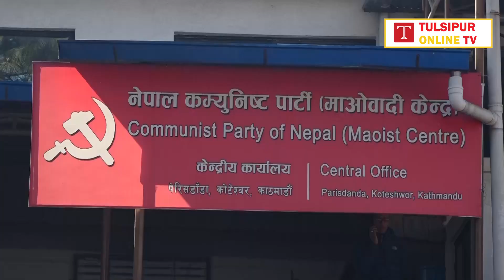राष्ट्रपतिमा राष्ट्रिय सहमति खोज्ने माओवादीको निर्णय